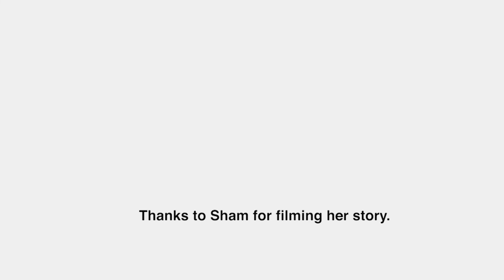Career advice on becoming a systems engineering manager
Get more career ideas and inspiration - explore over 1000 career videos together with job data and practical career guides.